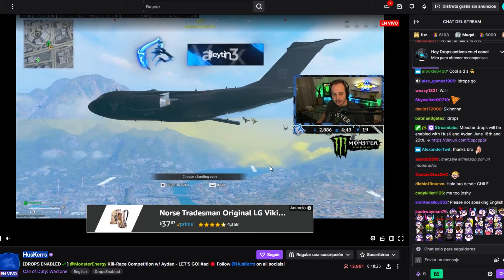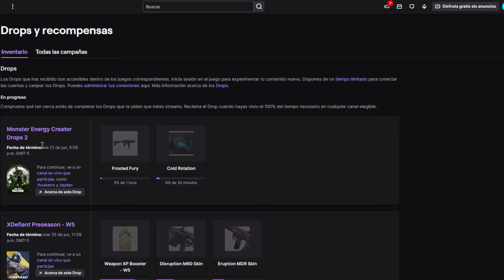NUEVAS RECOMPENSAS GRATIS en WARZONE de MONSTER disponibles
●  Nuevas recompensas Monster en Warzone
Conviértete en miembro de este canal para disfrutar de ventajas: